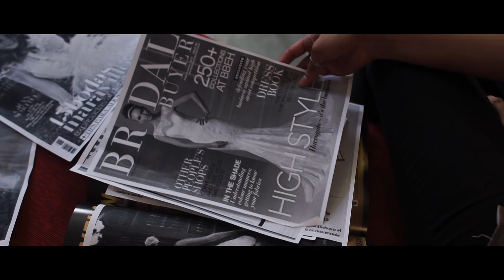Conjunto Nube - Lo Intenté Feat. La Fe Norteña / Vídeo Oficial 2018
Mira el Nuevo Vídeo Oficial de Conjunto Nube "Lo Intenté" 2018 a dueto con Antonio Briseño de la Fe Norteña